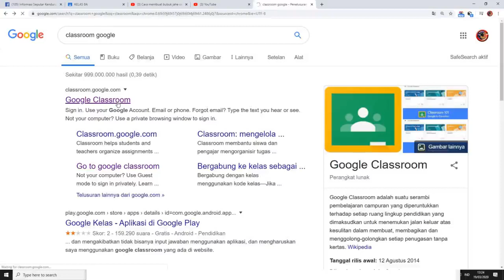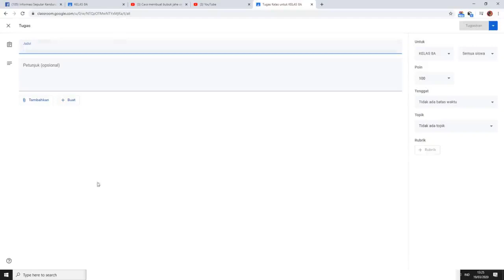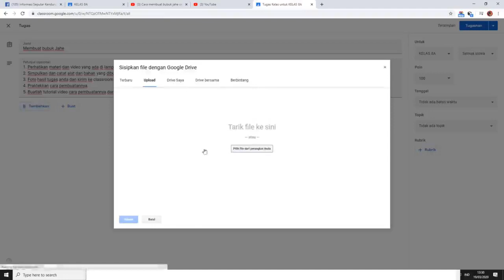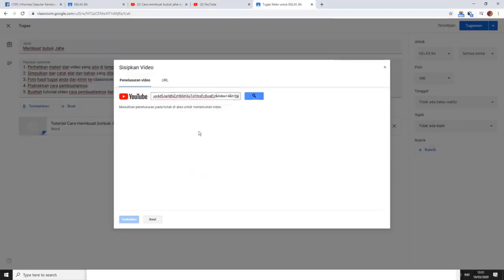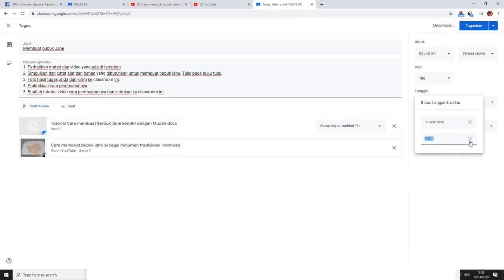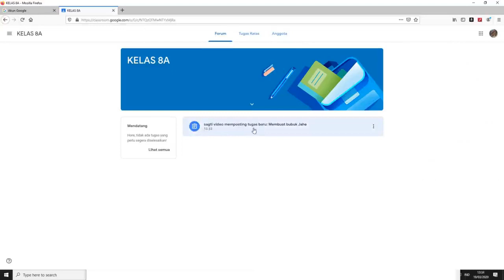Classroom #3 - Cara membuat tugas dan materi pelajaran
Mewabahnya virus Corona, membuat guru harus banting setir menggunakan media online dalam pembelajarannya. Kami mencoba ikut membantu menambah referensi  bapak / ibu  guru dalam mengelola pembelajaran onlinnya, dalam hal ini menggunakan Google Classroom. Mudah kok. Yakinlah kita semua bisa mempelajarinya.

Edmodo,
Moodle.
Google Classroom,
Ruang Guru,
Rumah Belajar,
Rumah Pintar,
Schoology,